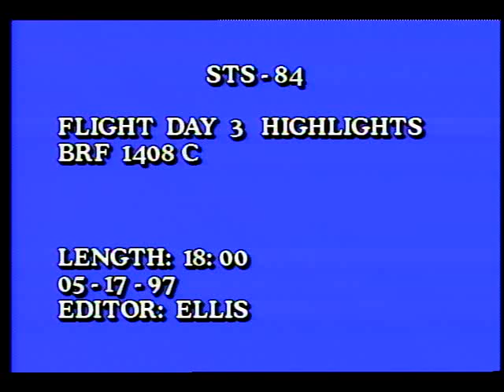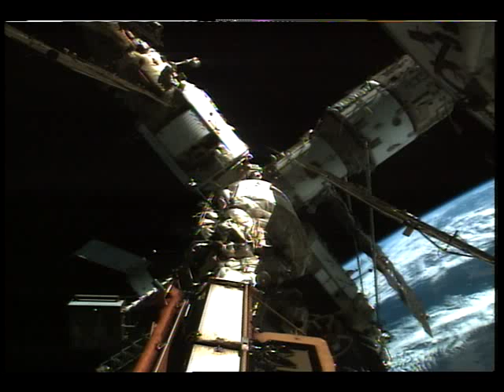STS-84 Day 03 Highlights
On this third day of the STS-84 mission, the flight crew, Cmdr. Charles J. Precourt, Pilot Eileen M. Collins, Payload Cmdr, Jean-Francois Clervoy (ESA), Mission Specialists Edward T. Lu, Carlos I. Noriega, Elena V. Kondakova, Jerry M. Linenger (download), and C. Michael Foale (upload) guide Atlantis to its docking with the Mir to cap off a 42-hour chase. Precourt greets Mir 23 Commander Vasily Tsibliev and, after embraces and handshakes, the crew members make their way into the Mir Core Module for a brief welcoming ceremony. During the ceremony, the Shuttle crew give Tsibliev and Flight Engineer Alexander Lazutkin baseball caps emblazoned with the STS-84 crew insignia as well as the traditional Russian offering of bread, tea and salt. Then, the ten astronauts and cosmonauts get down to business, first conducting a joint safety briefing to familiarize themselves with each other's craft. Released May 1995.